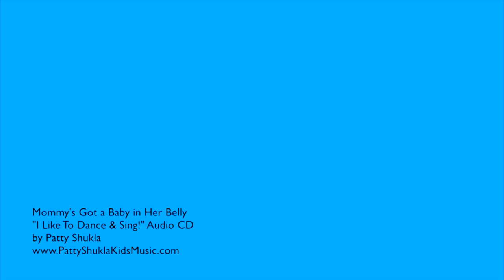Patty Shukla - Mommy's Got a Baby in Her Belly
Patty Shukla - Mommy's Got a